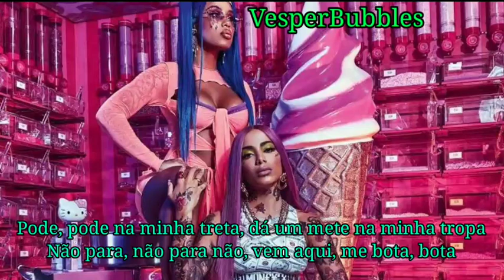Mc Rebecca, Anitta- Tô Preocupada (calma amiga) Letra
letra:

Tô preocupada com a minha amiga, ela tá descontrolada
Não pode ver o gostoso que ela fica tarada
Sei que ele faz gostoso (Seu gostoso)
Sei que te pega de jeito
Bota que bota com força
Tapa na bunda, perfeito
Mas quando ele chega perto, ela perde a linha e só quer transar
Então pode, pode na minha treta, dá um mete na minha tropa
Não para, não para não, vem a- (Vem), vem a- (Vem), vem aqui, me bota, bota
Pode, pode na minha treta, dá um mete na minha tropa
Não para, não para não, vem aqui, me bota, bota

Calma, calma, calma, amiga, não se empolga
Para, para, me deixa, não me controla
Ô, vem, gostosa, vem, gostosa, se joga na ousadia
Ô, vem que eu jogo tudo dentro, se quiser, traz a amiguinha

Se quiser, traz a amiguinha

Bota que bota com raiva